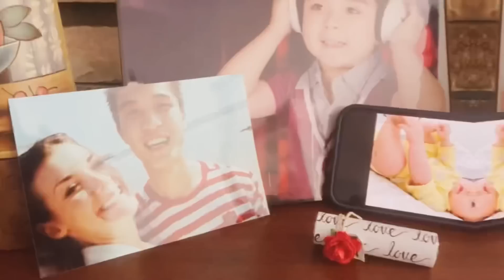美國媳婦來東北農村，指著“四不像”一陣好奇：雖然沒見過，但大為震撼！